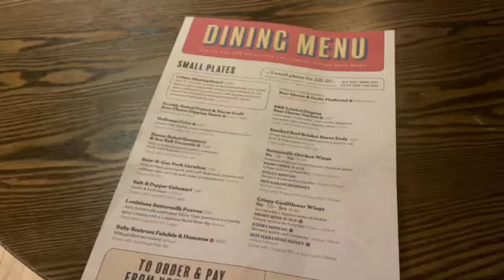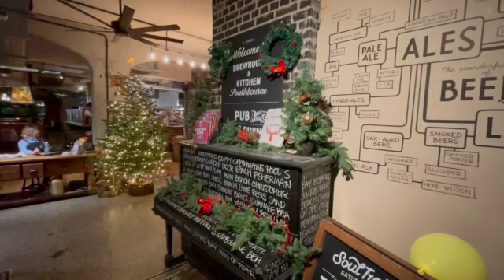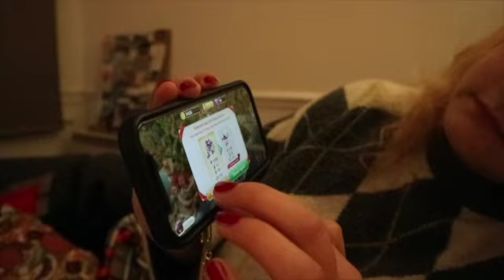VlogMills 15th 16th December | work christmas dinner, date night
Hey! i thought I'd edit two days into one. I only got a few small clips from the work dinner i went to. Nothing to really make into a full vlog so you have two days for the price of one. the 16th I has my usual client meeting followed my a little burger dinner date at brewhouse and kitchen in the Bournemouth area of Southbourne. stopped into co-op to find a pudding to have at home.